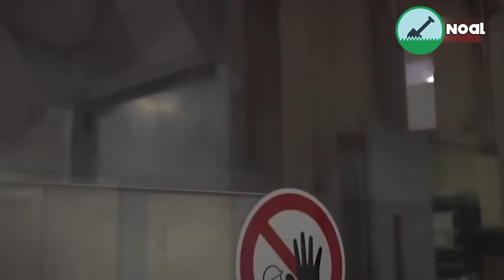How Cigars & Cigarettes are made I How Modern Technology is used to Grow & Harvest Crops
How famous Cuban Cigars are made, also the first half of the video shows how cigarettes are made inside tobacco Industry. The second half of the video shows how modern agriculture technology is used to grow and harvest crops, this technology not only is time-efficient but also very beneficial in order to raise productivity to another level for meeting market demand.

Some Playlist's :-